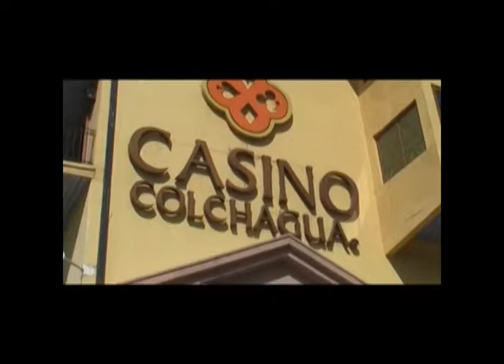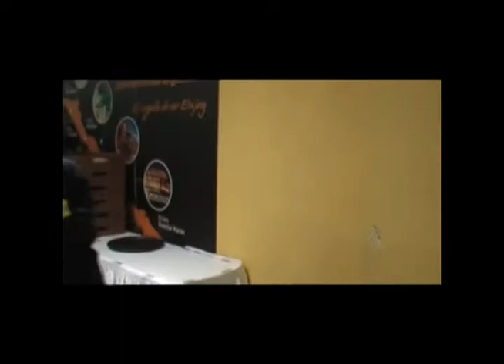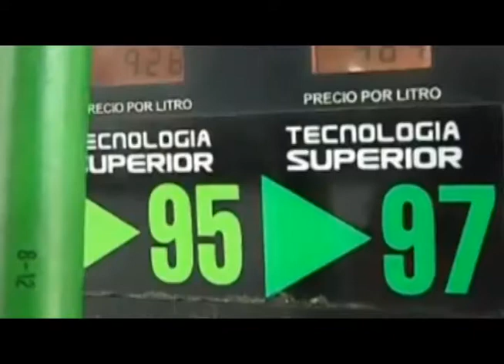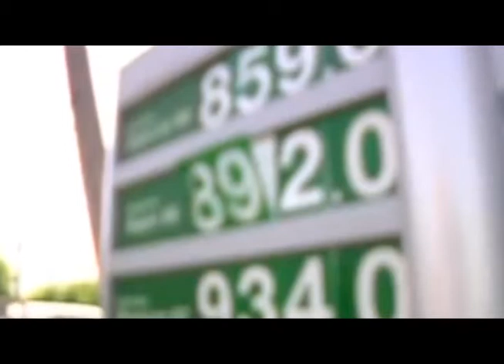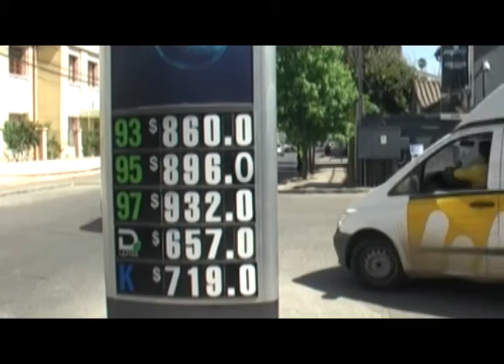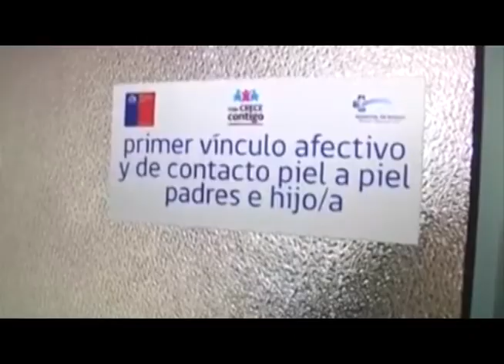CNC NOTICIAS 20.11.14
NOTICIA NACIONALES , REGIONALES Y COMUNALES AL MAYOR ESTILO DE CNC NOTICIAS TV CIUDADANA.